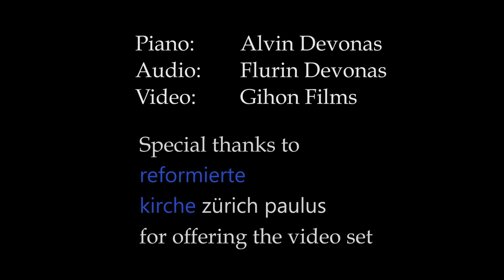J. S. Bach English Suite Nr. 2 BWV 807 - Sarabande - Piano Alvin Devonas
Piano: Alvin Devonas
Recording: Flurin Devonas
Video: Gihon Films

reformierte kirche zürich paulus
for offering the video set
Recorded: 3.7.18